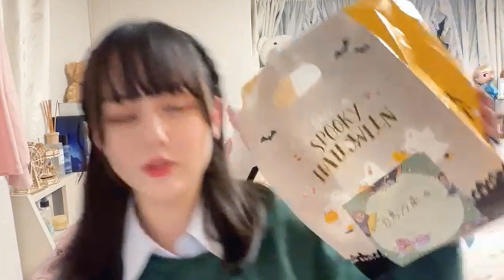Sana Shiratori SHOWROOM Live 10/04/2023